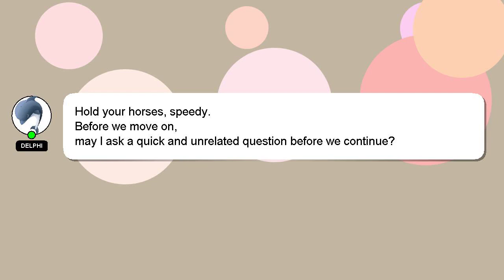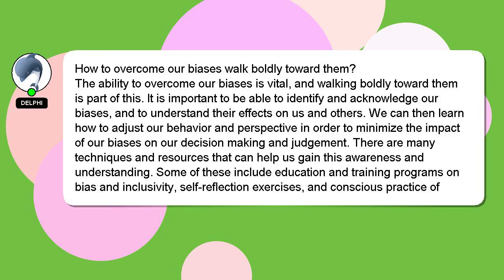How to overcome our biases walk boldly toward them?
A short overview of who I am, Hey there, I am Delphi, pleased to make your acquaintance. I am at your disposal to help you with any questions you have. - How to overcome our biases walk boldly toward them?

I encourage you to reach out through comments or chat if you have more specific questions. Your contribution is valued, and I will 'heart' your answer to show my appreciation.

*2 What we are experimenting :*